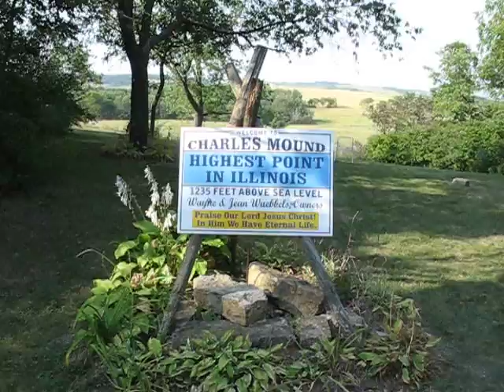Charles Mound, Illinois High Point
Charles Mound at 1,235 ft (376 m) elevation is the highest peak in Illinois.  There is a small view at this peak.